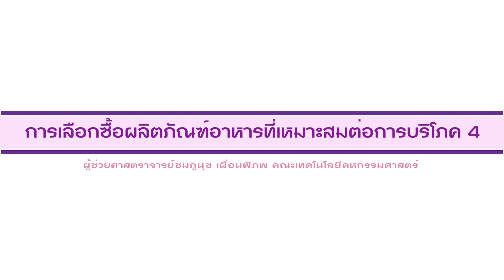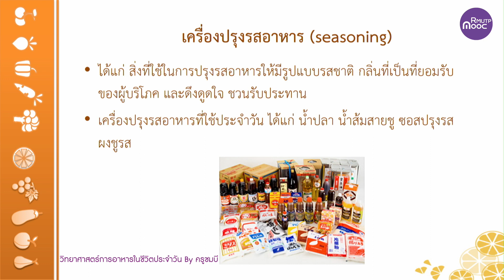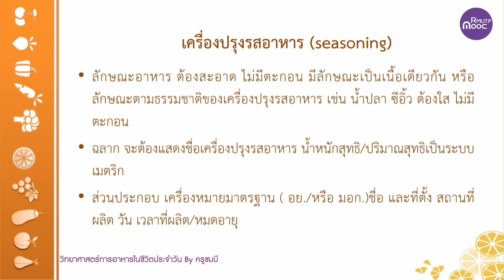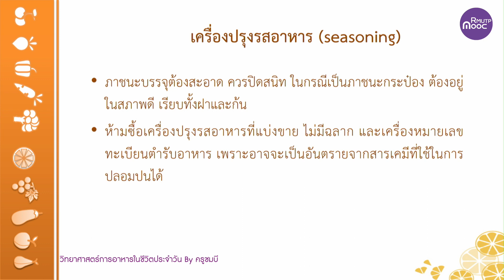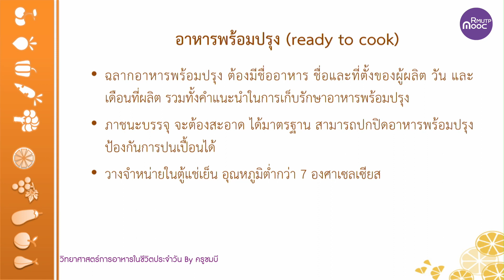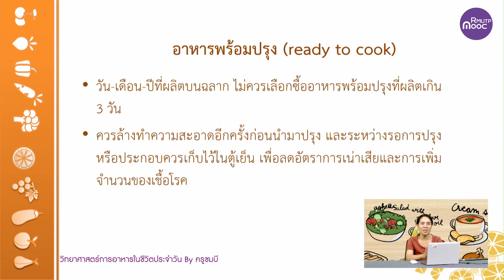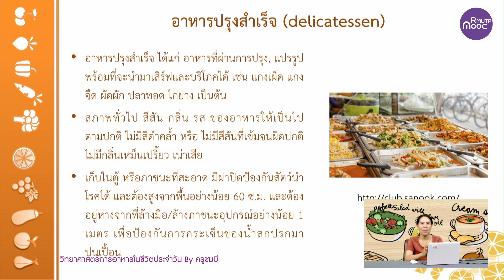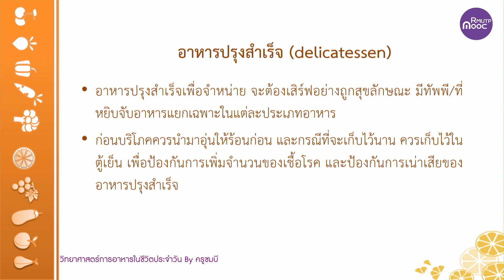การเลือกซื้อผลิตภัณฑ์อาหารที่เหมาะต่อการบริโภค Part IV